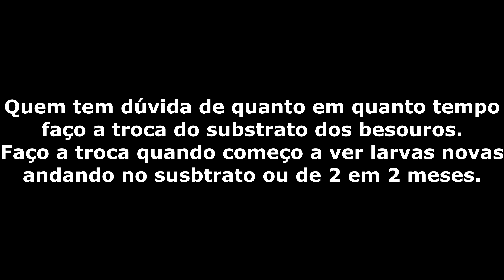2º manutenção na caixa do besouro de tenébrio gigante! #17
2º manutenção na caixa do besouro de tenébrio gigante! #17
Canal Wellington Brabo
REGISTRO CTF7626336
Pássaros Tico Tico
Spider Anilha Sispass 107941
Kratus Anilha Sispass 117456
► Não esqueça de curtir o vídeo caso tenha gostado.

2º manutenção na caixa do besouro de tenébrio gigante! #17